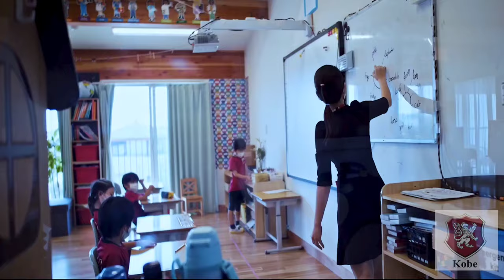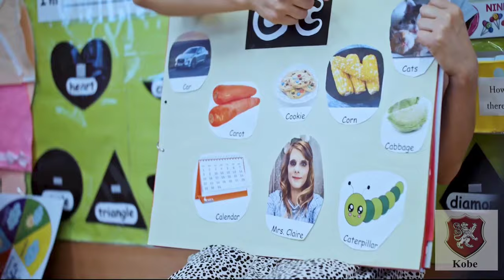|We Are Family |We Are Ascot